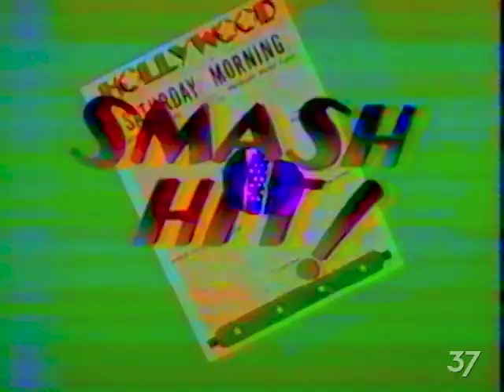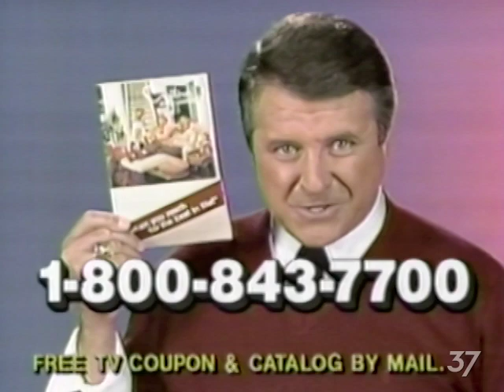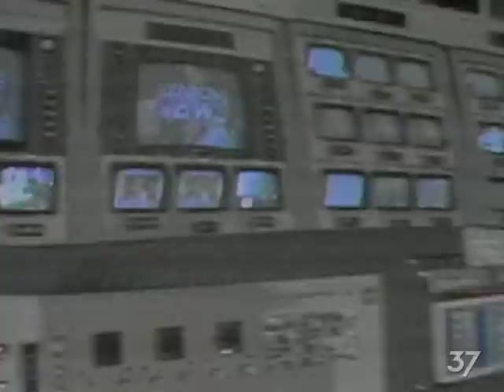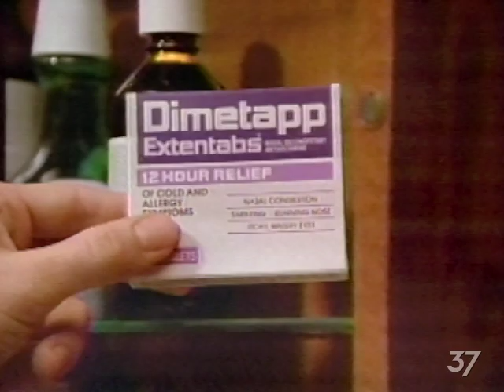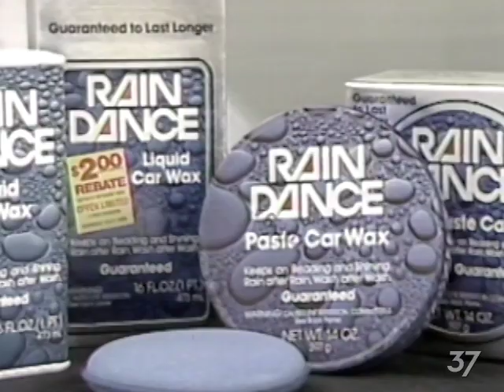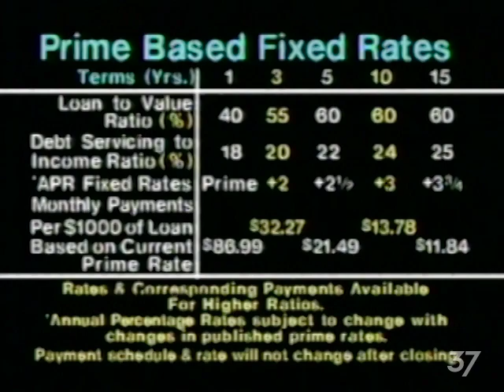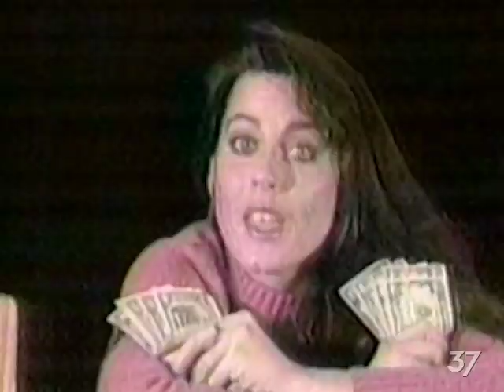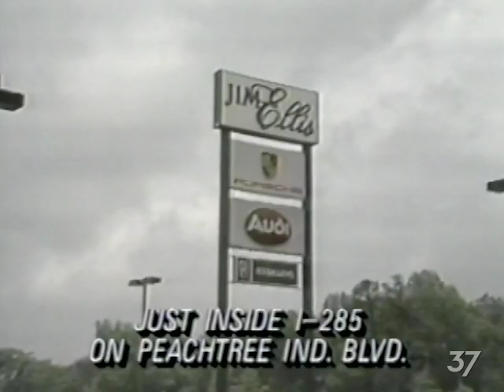May 16, 1987 Commercial Breaks – WTBS (Ind., Atlanta)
Commercial breaks from the Hollywood Classics presentation of "The Americano," as broadcast on "SuperStation 17" WTBS in Atlanta. SuperStation 17 was the localized over-the-air feed of "SuperStation WTBS," airing Atlanta-focused commercials, promos, and public affairs programming.

WTBS broke off from the national TBS schedule on October 1, 2007, at which time it became independent station "Peachtree TV" WPCH. In 2017, TimeWarner (which had purchased Turner Broadcasting in 1996) sold off WPCH to Meredith, who had been operating the station since 2011, to expedite the TimeWarner-AT&T merger.

Georgia and Tennessee Radio Halls of Fame announcer John Young is heard on most TBS/WTBS promos.

Date recorded: Saturday, May 16, 1987

00:00 - Hollywood Classics open, "The Americano" intro (with Bill Tush)
01:09 - Contour Chair Company
02:09 - Taco Bell
02:39 - Recreational Factory Warehouse
03:09 - Hollywood Classics bumper
03:21 - Dimetane
03:51 - Drug Emporium
04:21 - WTBS "The Fighting 69th" promo (nice)
04:51 - Headline News Newswatch
05:29 - Anacin
06:00 - Headline News Newswatch close
06:07 - Air Force Reserve
06:36 - Holiday Mall & Flea Market (an old Treasure Island department store, though this location appears to lack the trademark "Squiggly Roof;" a couple of the other Atlanta-area Treasure Island/Treasury locations formed the nucleus of the nascent Home Depot chain after the stores closed)
07:07 - Atlanta Furniture
07:37 - Dimetapp
08:07 - Quick TV and Appliance Rental
08:37 - All
09:07 - Chrysler/Plymouth (Don Voyles Chrysler/Plymouth/Dodge endtag)
09:36 - Heinz 57
09:52 - SuperStation WTBS "National Geographic Explorer" promo
10:07 - Hollywood Classics bumper
10:19 - Roses
10:49 - The Money Store
11:19 - SuperStation WTBS "Angel & the Badman"/"Gunsmoke"/"Bonanza" promo
11:50 - Taco Bell
12:20 - B98.5FM (Adult Contemporary WSB-FM, still in the format today)
12:50 - Ajax
13:21 - Circuit City
13:51 - Hollywood Classics bumper
14:02 - Payless Rentals
14:33 - Water Grabber
15:02 - WTBS "The Fighting 69th" promo
15:32 - SuperStation WTBS "Next: Angel and the Badman" promo
15:43 - Colortyme
16:13 - Kroger
16:44 - Citi Mortgage
17:14 - Jim Ellis Porsche/Audi/Sterling
17:43 - Holiday Mall & Flea Market
18:13 - SuperStation WTBS "The Macahans" promo
18:43 - WTBS "NBA Playoffs Doubleheader" promo
19:13 - Roses
19:43 - Hyde Isuzu
20:14 - Kentucky Fried Chicken
20:43 - Georgia School of Bartending
21:13 - Citi Mortgage
21:43 - WTBS "Day of the Evil Gun"/"Last Train from Gunhill" promo
22:14 - Hollywood Classics close
22:57 - SuperStation WTBS "Braves vs. Pirates" promo
23:06 - SuperStation WTBS "Portrait of America: Montana" promo